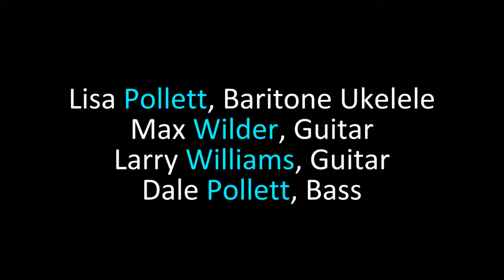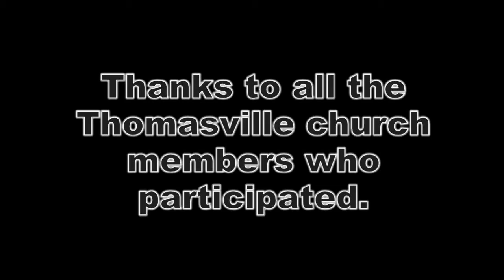MusicProg20160827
This is the music program done by the members of the Thomasville Adventist Church on Aug. 27, 2016. There were some issues with the video camera that caused an interruption in some of the performances.